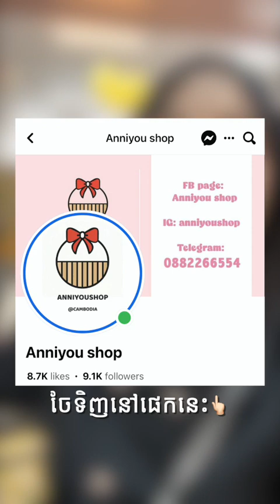បីនាក់បានហើយ 👨‍👩‍👧 vlog ដើរលេង as a new parents 😅🥰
♡ ♡  សូមស្វាគមន៍មកកាន់ឆានែលខ្ញុំ  ♡ ♡

How are you all doing? I hope you all are fine and safe.

📷 Camera: iPhone 13 pro
📷 Camera: Canon g7mark II
⌨️ Editing Program: Final Cut Pro X